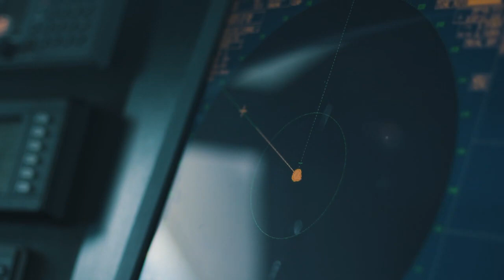Venha navegar!! Superiate | HOSPITALITY - Boat Shopping